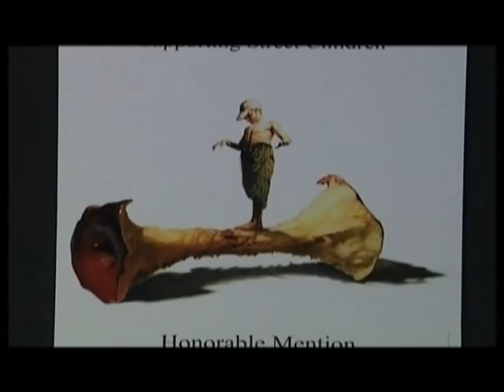(1) Agim Sulaj, ne Galerine Kombetare te Arteve, Tirane 2008